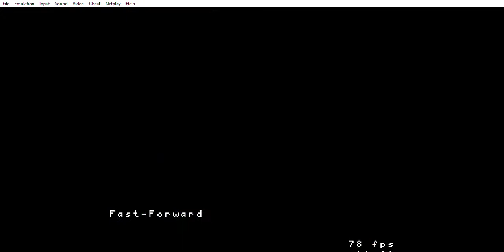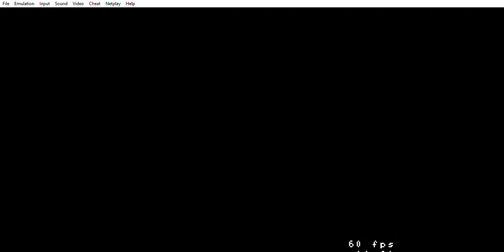Super Mario Bros. 3 (SNES 100%) Longplay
SMB3 is the realest SMB2. Not too different, but not too similar.
100% means all numbered levels, fortresses, airships, quicksand, pyramid, tower, Piranha Plants, tanks, battleship and Bowser's Castle done, with a brief shot of World 9 and all Hammer Bros. and Hand Traps defeated.
Most of the time I've cheated in endless Frog Suit, because Frog Suit is love, Frog Suit is life.